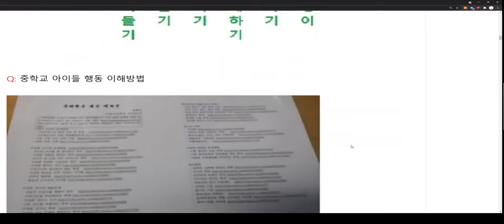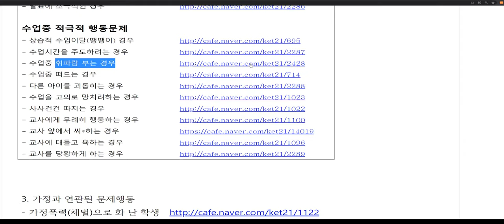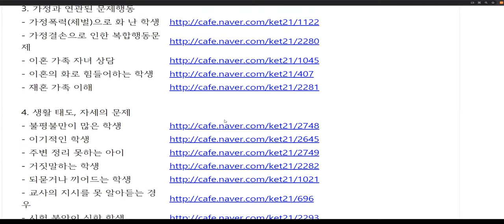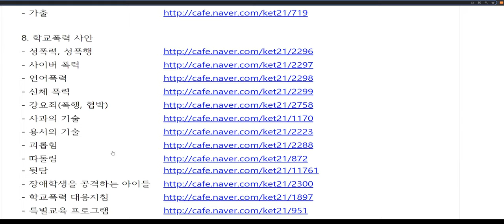낯선 행동 사례별 대응법